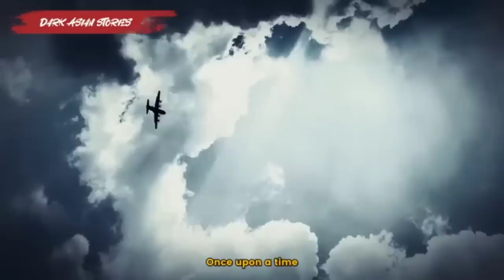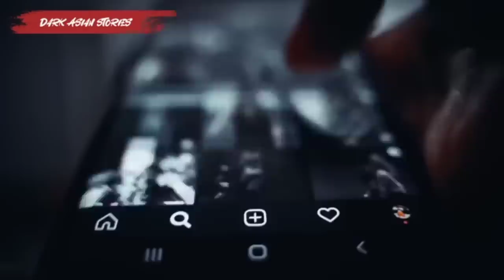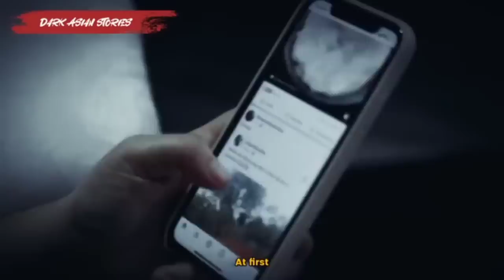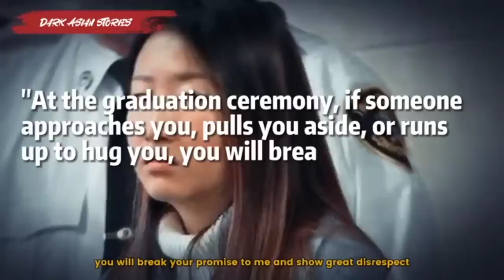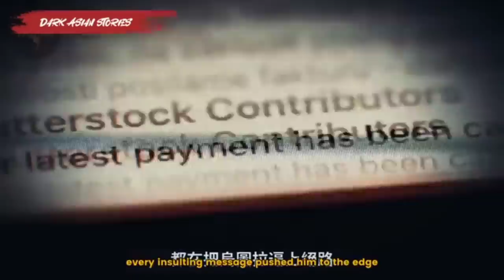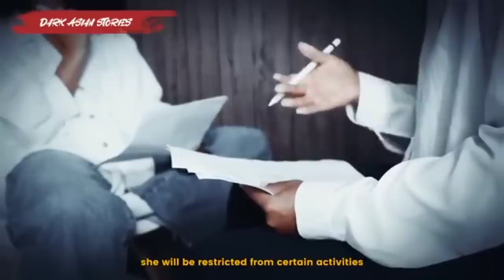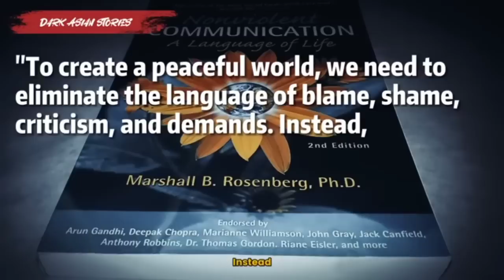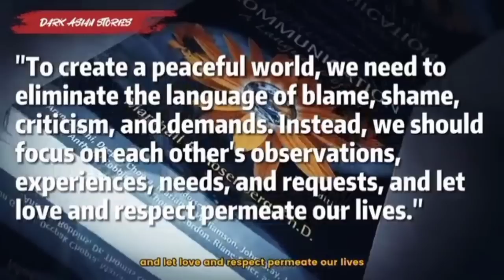A message anchhia a bialpa thihna thlentu chu//